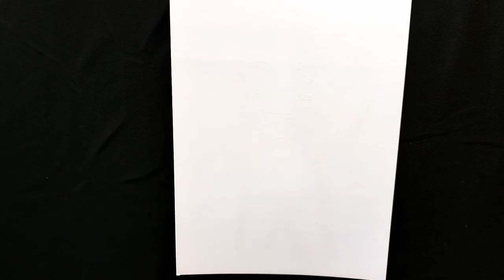how to draw rainbow friends | blue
hi,
Welcome to the family of mandalas only praharsh singh, where you will find videos related to unique mandala art and other types of art, apart from this, you will also get information about various arts and their history found in India and abroad, so on this channel Subscribe the channel and also press the bell icon to get the video as soon as it is uploaded.